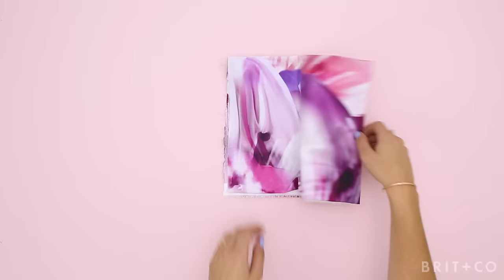Cotton DIY | Clutch Handbag with Brit + Co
Can't find your next favorite clutch in-store? It's time to DIY with our friends at Brit + Co and turn heads with a design that's uniquely you.